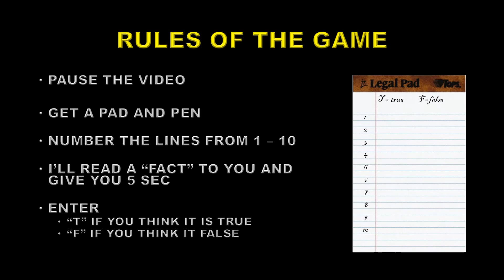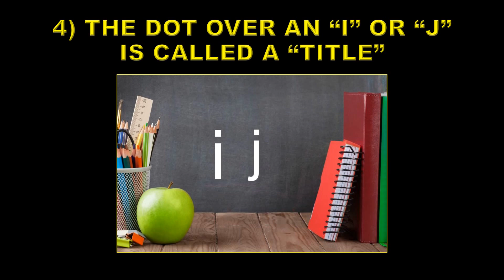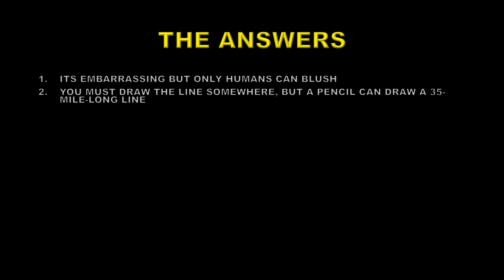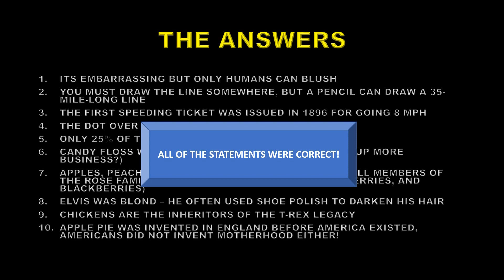2023 APRIL FOOLS TEST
True or false test for April Fool's Day